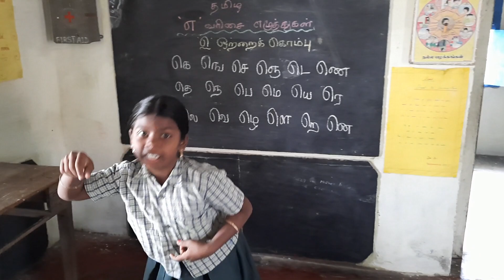EE Term 2 தமிழ் கெ - னெ அபிநயம்